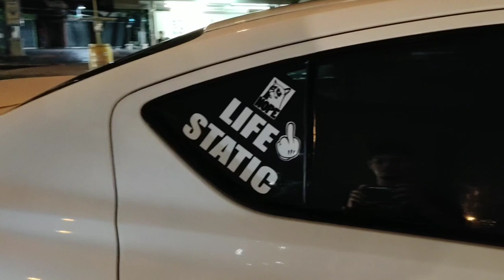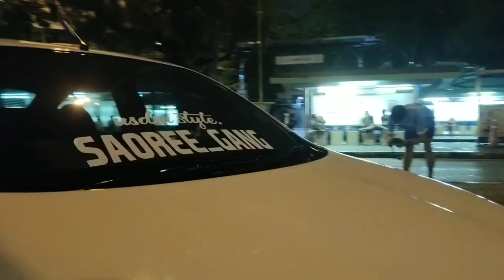ALMERA VERSA SAOREEGANG